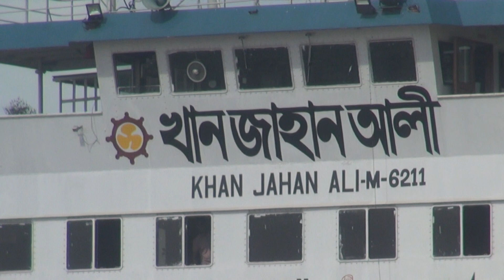KHAN JAHAN ALI - M-6211-(খান জাহান আলী ) arriving at terminal- 5 in daulatdia ferry ghat || BIWTC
KHAN JAHAN ALI - M-6211-(খান জাহান আলী ) arriving at terminal- 5 in daulatdia ferry ghat ||
BIWTC

TRANSPORT Gallery pro

Visit Our Others Videos:-